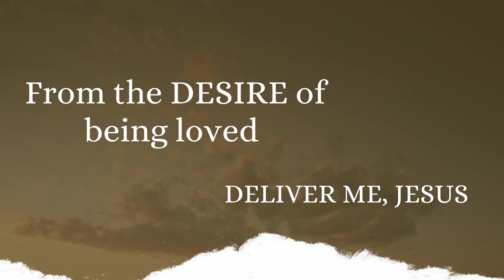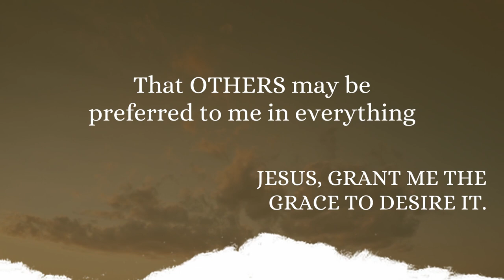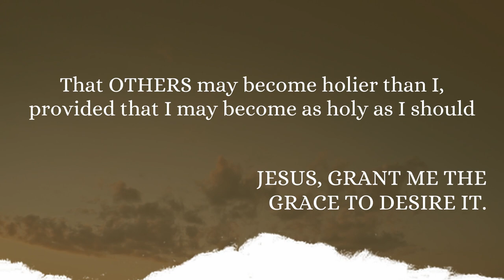The Litany of Humility (Prayer for the grace to be humble)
Litany of Humility (prayer text below)

The Litany of Humility is a penitential prayer to Jesus for the grace of humility. It helps us to stay grounded and even has a lot of therapeutic grace. So the next time you're in some hard times you know what to pray :)

"LITANY OF HUMILITY"
O Jesus! meek and humble of heart, Hear me.
From the desire of being esteemed, deliver me, Jesus.
From the desire of being loved, deliver me, Jesus.
From the desire of being extolled, deliver me, Jesus.
From the desire of being honored, deliver me, Jesus.
From the desire of being praised, deliver me, Jesus.
From the desire of being preferred to others, deliver me, Jesus.
From the desire of being consulted, deliver me, Jesus.
From the desire of being approved, deliver me, Jesus.
From the fear of being humiliated, deliver me, Jesus.
From the fear of being despised, deliver me, Jesus.
From the fear of suffering rebukes, deliver me, Jesus.
From the fear of being calumniated, deliver me, Jesus.
From the fear of being forgotten, deliver me, Jesus.
From the fear of being ridiculed, deliver me, Jesus.
From the fear of being wronged, deliver me, Jesus.
From the fear of being suspected, deliver me, Jesus.
That others may be loved more than I, Jesus, grant me the grace to desire it.
That others may be esteemed more than I, Jesus, grant me the grace to desire it.
That, in the opinion of the world, others may increase and I may decrease, Jesus, grant me the grace to desire it.
That others may be chosen and I set aside, Jesus, grant me the grace to desire it.
That others may be praised and I unnoticed, Jesus, grant me the grace to desire it.
That others may be preferred to me in everything, Jesus, grant me the grace to desire it.
That others may become holier than I, provided that I may become as holy as I should, Jesus, grant me the grace to desire it.

Also, do check out our Instagram handles for some cool catholic stuff!
 - for Apologetics

 - for some based memes and CHURCH HISTORY

The Podcast is also streaming on other major platforms
Listen on Spotify:
Listen on Apple Podcasts:
Listen on Amazon Music:
Also available on AUDIBLE & GOOGLE PODCASTS.